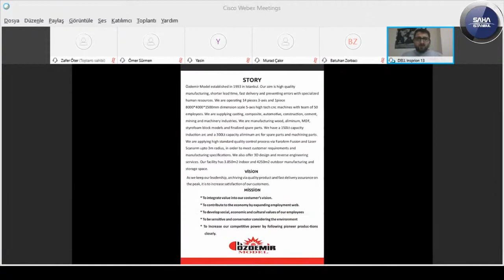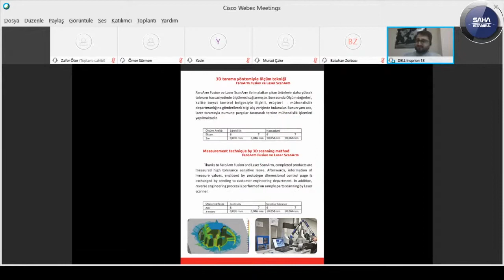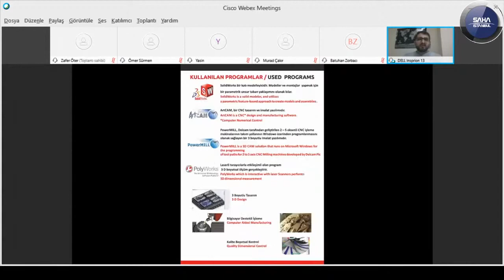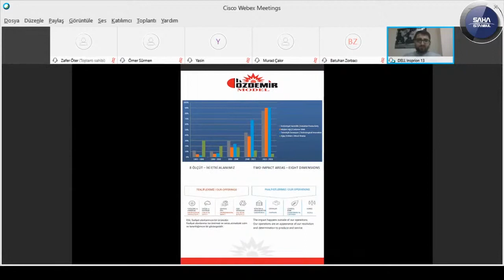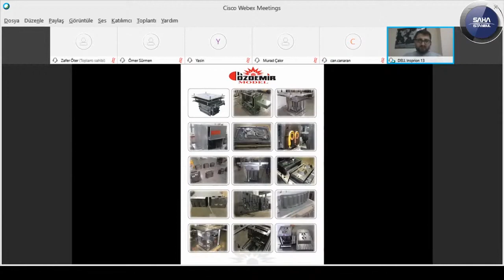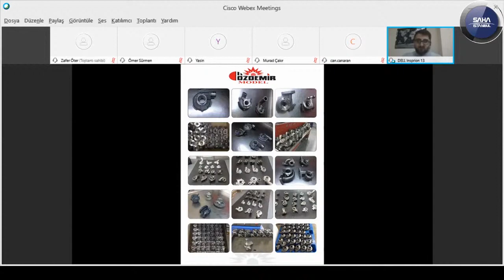ÖZDEMİR MODEL DÖKÜM KALIP YEDEK PARÇA SAN.TİC.LTD. ŞTİ.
1993 yılında kurulmuş olan firmamız savunma sanayi, döküm, kompozit, otomotiv ve makine ekipman sektörlerine yönelik ahşap, alüminyum, mdf, strafor, blok malzeme modeller ve yedek parça üretimi konularındaki uzmanlığı hakkında sunumları.